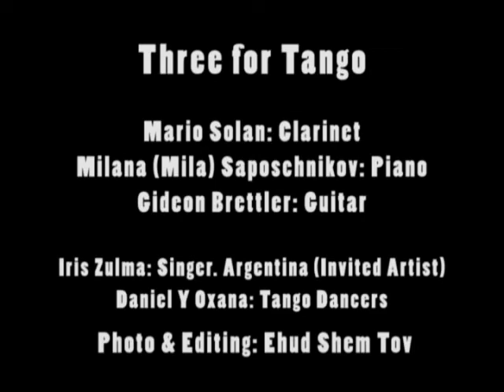Three for Tango (clip)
Three for Tango:
Mario Solan: Clarinet
Milana (Mila) Saposchnikov: Piano
Gideon Brettler: Guitar

Iris Zulma: Singer. Argentina (Invited Artist)
Daniel Y Oxana: Tango Dancers
Israel Rozen: Acordeon